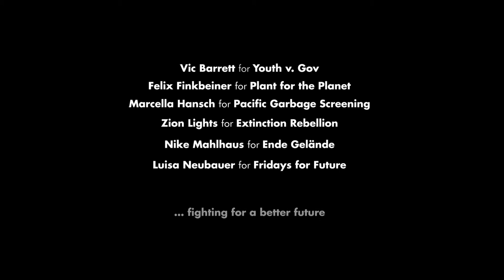NOW [Offizieller Trailer Englisch HD]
A Film for Climate Justice by Jim Rakete
Ab 25.02.22 auf DVD & VOD

"If you fail, we will never forgive you!" Angrily, the generation of young climate rebels appeals to adult reason and makes 2019 the year of their protest. The reason: our future is threatened by global warming. The Paris Climate Convention of 2015? A hollow phrase! The Swedish student Greta Thunberg has risen to become the leading figure of the worldwide movement that has shaken up the general public with civil disobedience, strikes and demos. Their influence is growing rapidly. Finally, governments are also starting to pay attention. Director Jim Rakete asks some of the most prominent faces of the climate rebellion about their motives. He infects us with their tremendous energy and thirst for knowledge. They all have their goals clearly in mind. Because whatever must happen: it must happen NOW!

"NOW" by Jim Rakete is the film for the longed-for green turnaround! In his committed cinema debut, the famous cult photographer meets Generation Greta. No fewer than six young climate activists speak out, including Luisa Neubauer (Fridays for Future), Felix Finkbeiner (Plant for the Planet) and Nike Mahlhaus (Ende Gelände). Why did they become activists? What is at stake? A film that encourages imitation. Quite deliberately – so that today's youth also has a future tomorrow. They receive support in the film from punk rock legend Patti Smith, filmmaker Wim Wenders and many more.

»The attraction of "NOW" is the young people who do not give up hope!«
arte Twist

»Instead of the usual shots of smoking chimneys, oil-stained seabirds and burning Amazon jungles, this film confronts its audience with their own inaction in a different way. It portrays a few of those people who are prepared to do much more than just separate their household waste. People who have radically dedicated their lives to the fight against the destruction of our livelihoods.«
BR Capriccio

»It doesn't get more topical than this: documentaries are per se close to reality. The images of the Fridays for Future demonstrations continue in the cinema, because filmmakers have also long been committed to the fight for climate: Cult photographer Jim Rakete makes his cinema debut with "Now" and talks about his climate protest film in an interview.«
cicero.de

»Jim Rakete is one of Germany's most renowned photographers. Now he has made a film: "NOW", a documentary about the young generation and their fight for the climate.«
Deutsche Welle Euromaxx

»Solidarity binds and strengthens. Jim Rakete delivers powerful, 'beautiful', close and sensitive images. A must-watch film!«
Forum Sozial

»When Jim Rakete directs, the pictures naturally look good: He knows how to gently stylise his images. And he also knows which statements are important: The call for climate justice is also a call for an end to racial injustice, a call for a different economic system, for a new relationship to the earth, to animals and plants, for a new social consciousness that is not exhausted by neoliberalism and neo-Darwinism.«
kino-zeit.de

»On the trail of the green transition. Talk with scriptwriter and idea generator Claudia Rinke about her documentary film "Now".«
Nest Magazin

»The Greta generation had to fight hard for awareness and attention from the public. In any case, there can be no talk of disenchantment with politics among these militant young people. Jim Rakete gives them the attention they deserve. Dedicated documentary for an environment worth living in.«
Programmkino.de

»"Now" by Jim Rakete gives hope for improvement. We can do it differently!«
Stern

»While acute crises like the current Corona pandemic push the climate debate into the background, films like "Now" remind us how important environmental protection is. Our opinion: we need more of it! A film that makes you want to join the fight. Worth seeing and stirring!«
Utopia

»An inspiring film that reminds young and old that there is only one planet.«
Vegan World